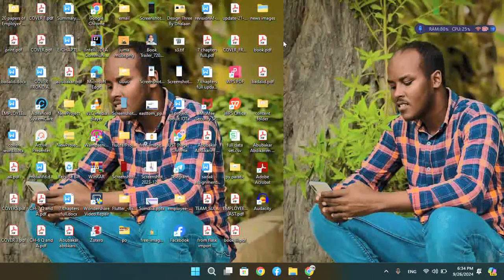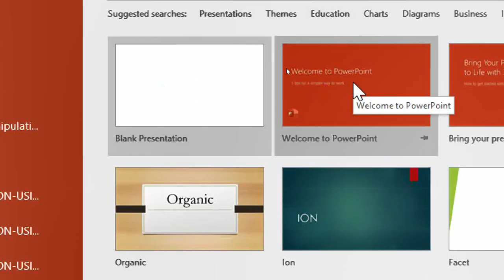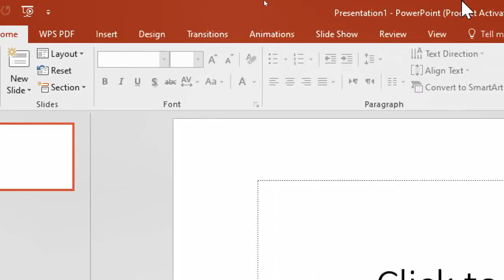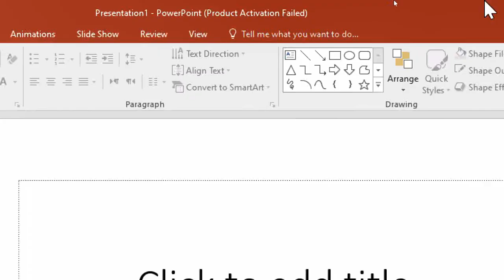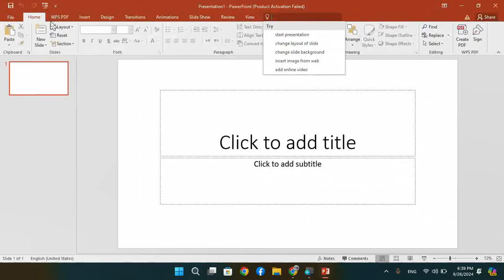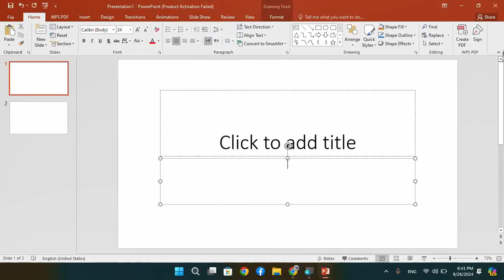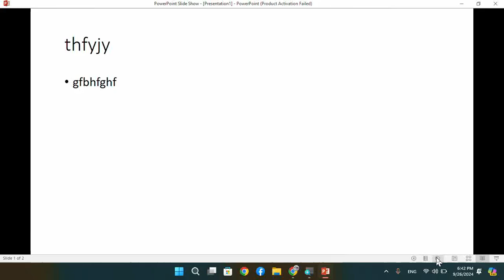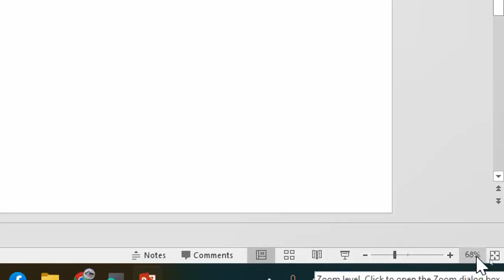F3-ICT_Subject|| lesson 2 || by shadari